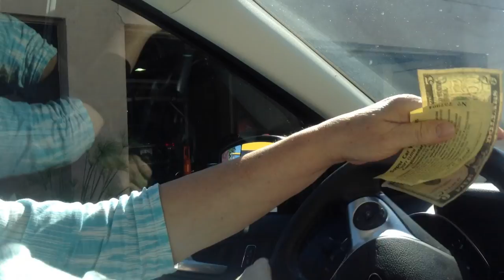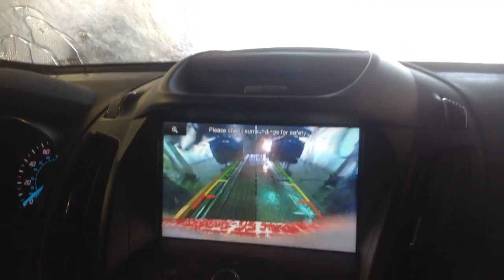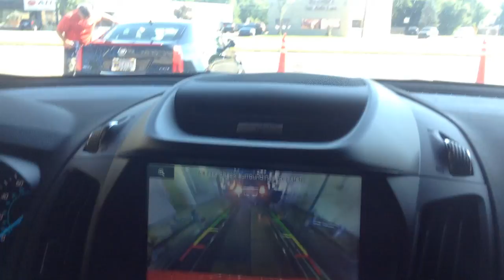jax car wash